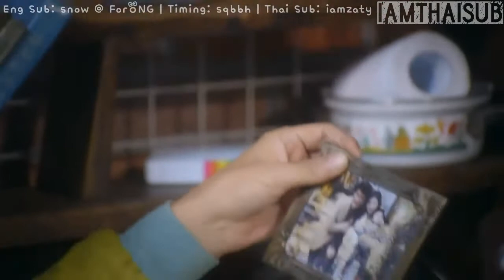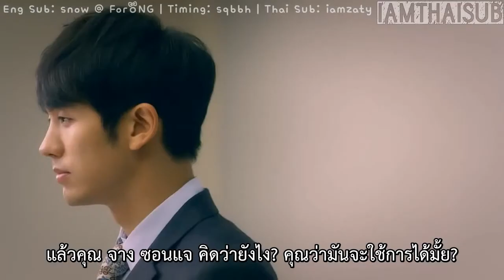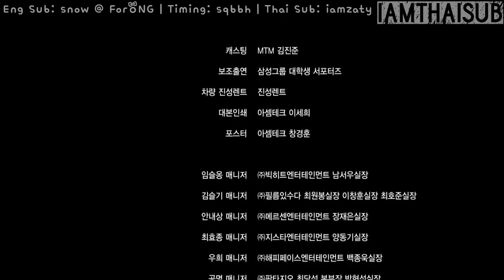[iamThaiSub] Infinite Power(Moo Han Dong Ryeok) Ep.6 (2/2) (2AM Seulong)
[iamThaiSub] Infinite Power(Moo Han Dong Ryeok)